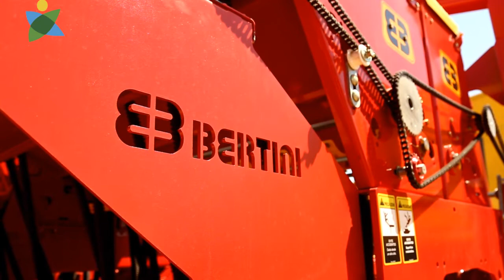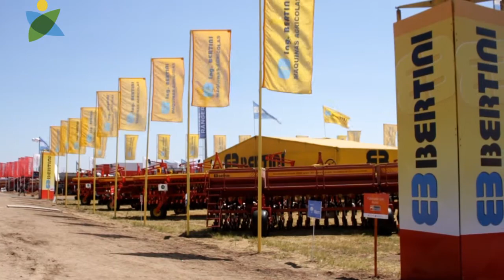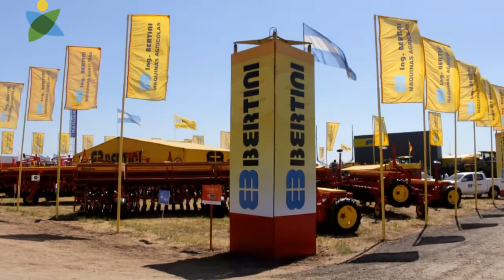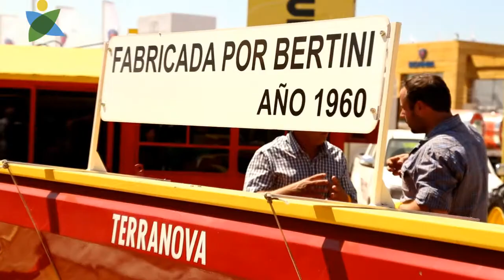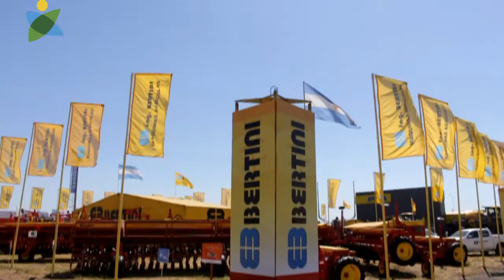Enrique Bertini - Bertini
El director y fundador de la empresa Bertini, nos da su punto de vista, respecto a las nuevas tecnologías aplicadas en la siembra, y nos comenta cuales son sus nuevos productos a la venta.